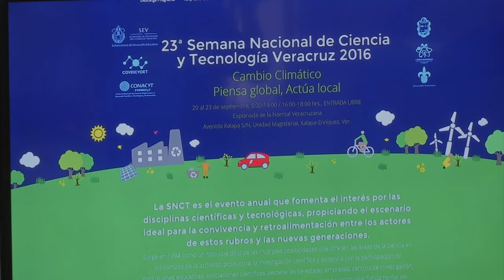Llega a Xalapa la Semana Nacional de Ciencia y Tecnología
Con el tema “El cambio climático: piensa global, actúa local” del 20 al 23 de septiembre en la explanada de la Benemérita Escuela Normal Veracruzana Enrique C. Rébsamen se llevará a cabo la XXII Semana Nacional de Ciencia y Tecnología Veracruz 2016. El evento da a conocer los avances de la ciencia en la entidad entre niños y jóvenes.